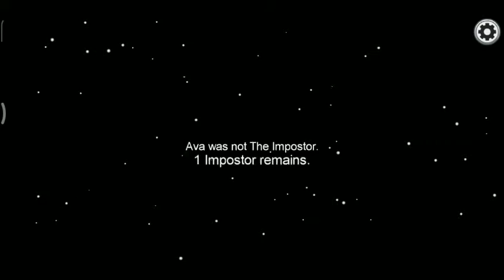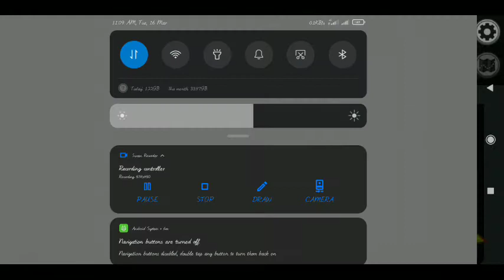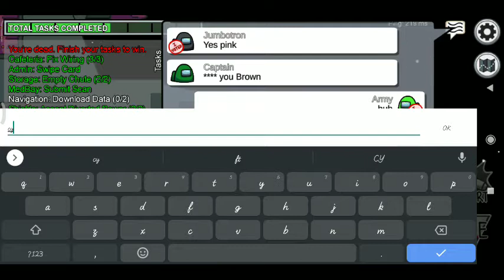AMONG US PLAYING SEASON 12 PART 115 BY THE YOUTUBER RHAY